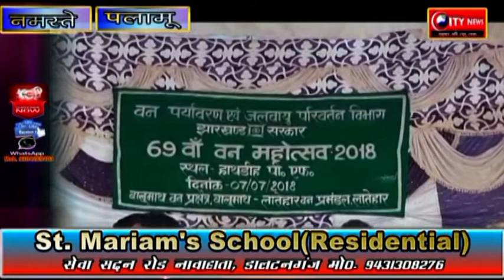69 वां वन महोत्सव के दौरान 41000 पौधो का किया गया वितरण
69 वां वन महोत्सव के दौरान 41000 पौधो का किया गया वितरण